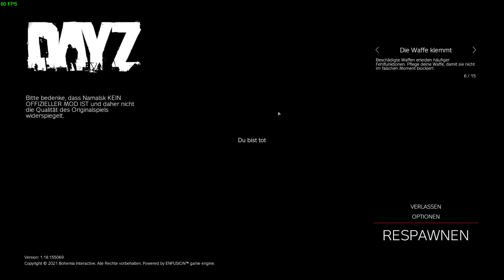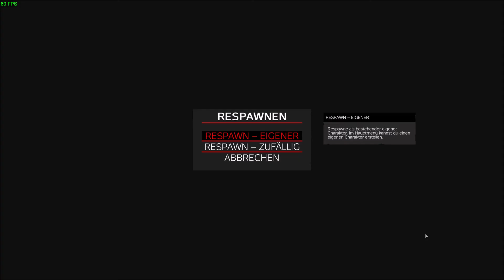Kleine DayZ Story - Und nein , es war nicht mein Mörder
Ich wollte nur Essen sammeln und dann aus der Stadt Raus.
Am Ende hab ich es wohl doch noch geschafft^^
Na ja LG all